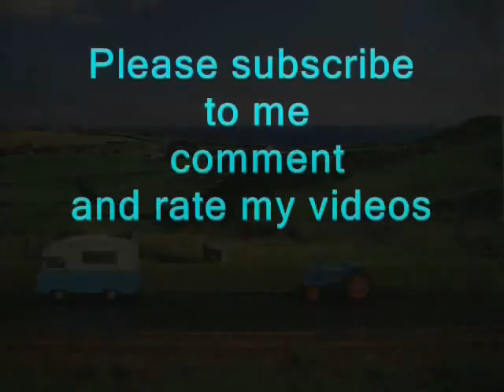Irish Rail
Irish Rail , Iarnrod Eireann in 00 scale model railway